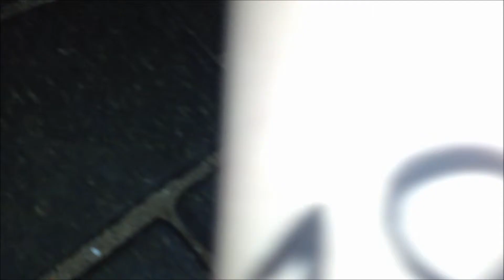Alien Nation Trailer